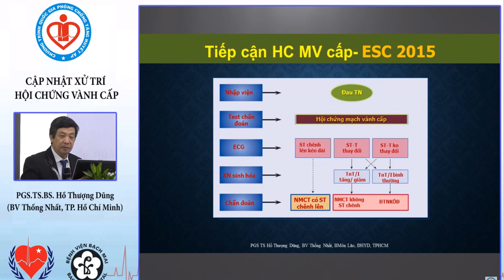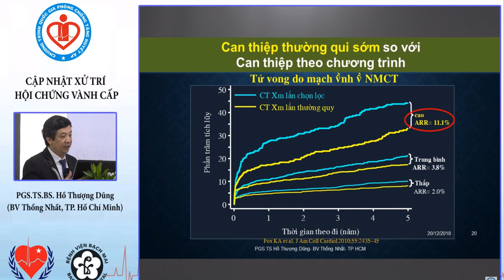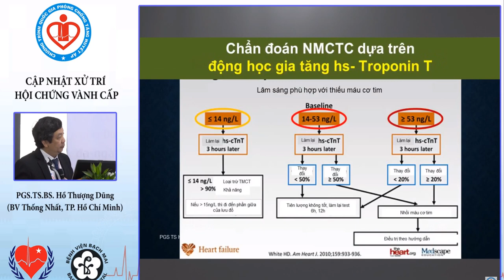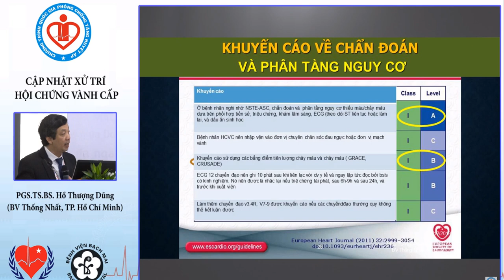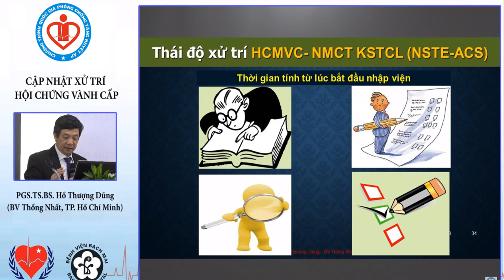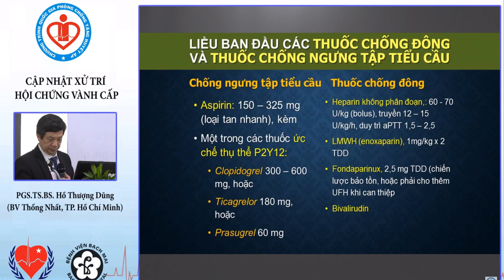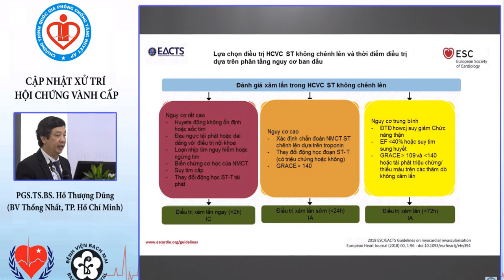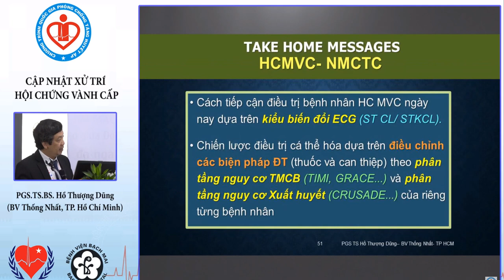Hội chứng mạch vành cấp NSTEMI PGS. Hồ Thượng Dũng